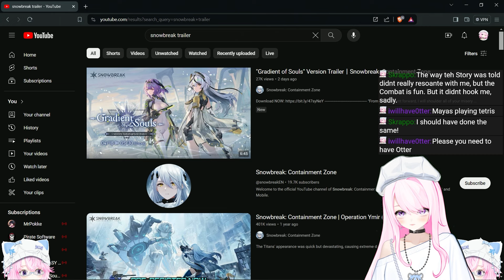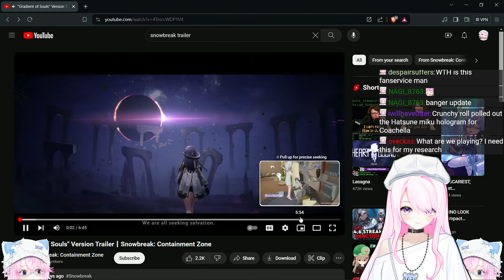Gradient of Souls | Maya Reacts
こんにちは真哉です! Hi, I'm Maya! I'm a weirdge demon-cat vtuber here to bring you  lots of fun times! あらあらチャットおんいさまだいすき! LOVE YOU CHATTO!